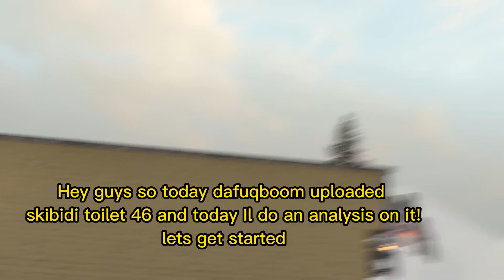TVMAN TITAN VS VACUUM TOILET!? (Analysis Of 46 Episode Skibidi Toilet!)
Today I do an analysis video on 46 skibidi toilet by dafuqboom enjoy!